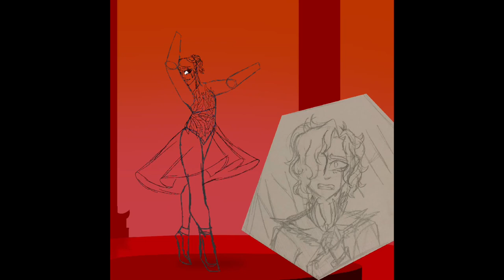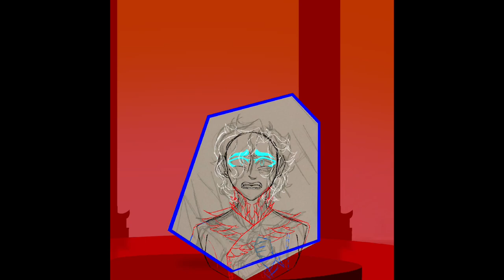Nymph’s deal- Arcana apprentice speedpaint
HI SO UHHHH
New hyperfixation! Since around July I’ve been obsessed with Arcana by Nix Hydra and honestly? I’ve been drawing my apprentice, Nymph, a lot!

They’re kinda the reason I haven’t been posting haha, there just hasn’t been any major arts I’ve done aside from character design concepts!

Anyways!
I’m working on a full story but for now I’ll give the basics! (Minor spoiler warning for Julian’s route)

After Julian’s confession in front of The Devil, he prepares to sacrifice himself to protect Nymph.
Only to be brought to silence as Nymph yells out they want to make a deal.

With a deal formed between Nymph and The Devil, Julian can only watch in horror as Nymph is dragged away.

Later on Julian, Asra, Nadia, Portia, Mazlinka and Nazali all go to The Devil’s realm to face him.
Only to see a familiar doll dancing within the throne room.

Julian is the first to realise… it was Nymph

AND THATS ALL I REALLY HAVE!

I plan to post some more Arcana stuff in the future! And if given a chance.. perhaps even Fictif!